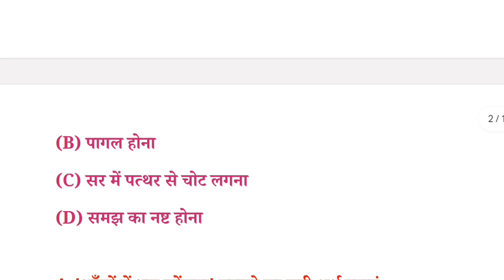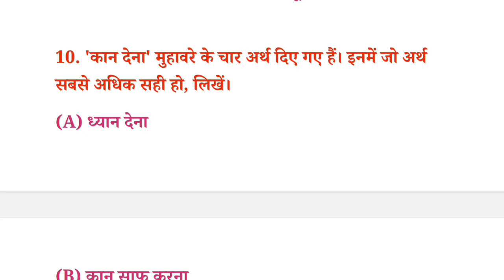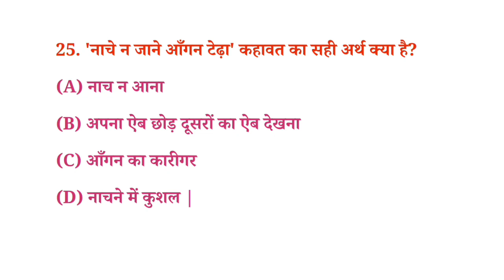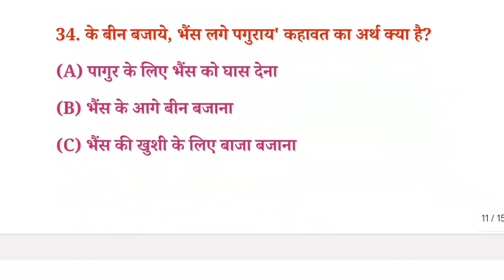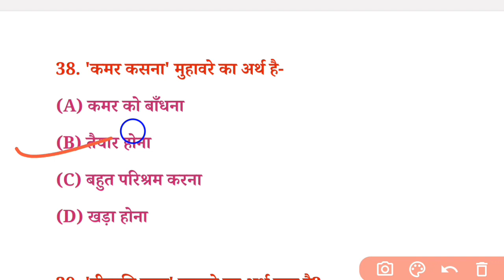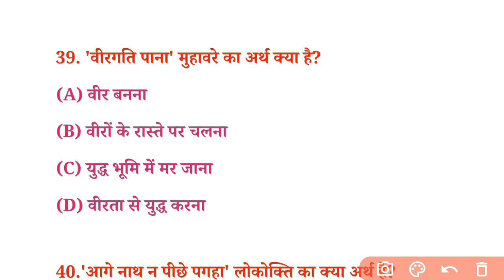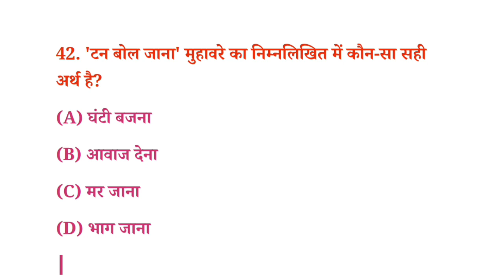हिन्दी व्याकरण मुहावरे और लोकोक्तियाँ # मुहावरे in Hindi # By Suchitra mam 🎯 Class